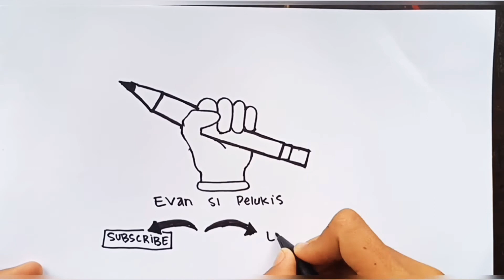cara menggambar bunga anggrek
Haay teman" yang baru pertama kali ke channel ini bantu donk channel ini berkembang dengan cara subscriber , like, coment, share .
Terimakasih...

Vidio ini berisi tentang cara menggambar bunga anggrek yang sangat bagus sekali dengan simpen dna mudah